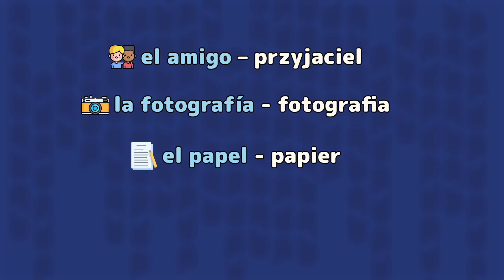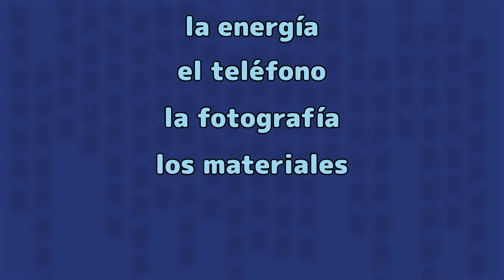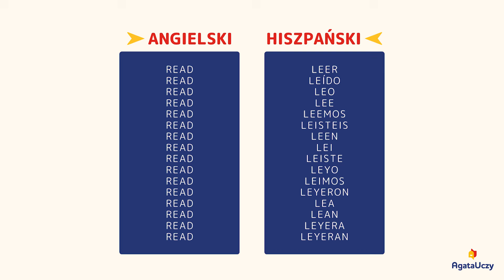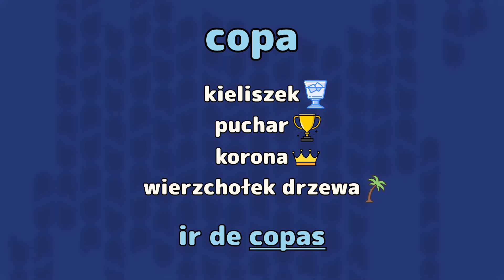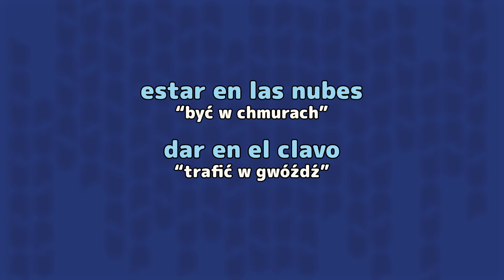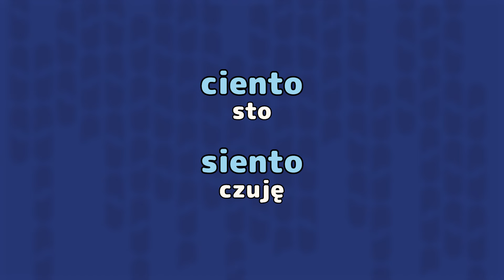Czy hiszpański jest trudny? 🤔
Czy hiszpański to prosty język, jak mówią niektórzy, czy może kryje w sobie niespodziewane trudności? Sprawdź, dlaczego hiszpański może być Twoją nową językową miłością lub wyzwaniem, którego warto się podjąć! W tym filmie dowiesz się, dlaczego hiszpański uchodzi za jeden z łatwiejszych języków do nauki, z uwagi na prostą wymowę, intuicyjny szyk zdań i podobieństwa do innych języków.

Jednocześnie porozmawiamy o wyzwaniach, takich jak złożona gramatyka, wieloznaczność słownictwa, idiomy oraz fałszywi przyjaciele, które mogą sprawić, że nauka hiszpańskiego będzie pełna niespodzianek.

Zastanawiasz się, czy hiszpański jest trudny? Oglądaj, a dowiesz się, jak skutecznie podejść do nauki tego pięknego języka! Czy hiszpański stanie się Twoim ulubionym językiem? Podziel się swoją opinią w komentarzach!

[autopromocja] 🚀 Jeśli Ty również marzysz o nauce hiszpańskiego to nie odkładaj tego na później! Już dziś rozpocznij swoją przygodę z nowym językiem. Pomoże Ci w tym mój wideokurs do nauki hiszpańskiego od zera HISZPAŃSKI START

[autopromocja] 📖 Szukasz książki, która pomoże Ci w nauce hiszpańskiego? Wejdź na i kup swój egzemplarz mojej książki Hiszpański na lekko!

🕒 SPIS TREŚCI
0:00 - Wstęp
0:30 - Dlaczego hiszpański to najłatwiejszy język?
1:50 - Podobieństwo do innych języków
2:55 - Intuicyjny szyk zdania
3:55 - Podejście Hiszpanów
5:13 - Dlaczego hiszpański może okazać się wyzwaniem?
6:28 - Wieloznaczność i bogactwo słownictwa
7:20 - Idiomy i zwroty
8:01 - Fałszywi przyjaciele
8:58 - Podsumowanie

Spodobał Ci się ten odcinek? Nie zapomnij o kciuku w górę! 👍 Lubisz hiszpański? Pamiętaj o kliknięciu w dzwonek! 🔔